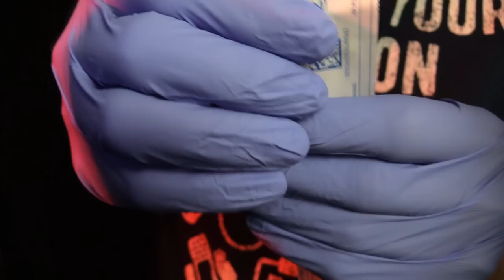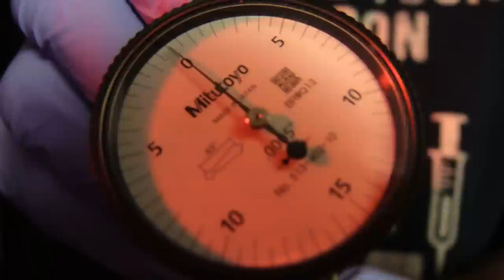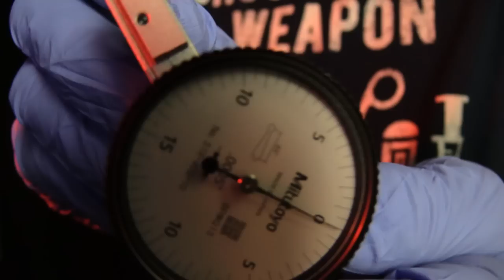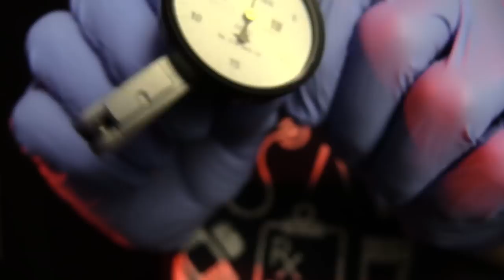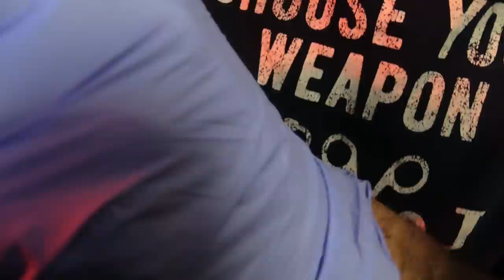99.9% Perfect Personal Attention ASMR | High Quality Sounds For Sleep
Today Doc has a good look up close and personal attention to prepare you for the upcoming... event, using little tools and wind puffers to create a clean soothing sound assortment that will relax, and put you into a restful sleep, Much Love, Doc
This Video is to relieve stress, promote relaxation & sleep.